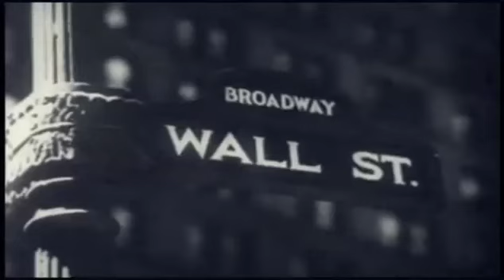The Plot to Overthrow FDR, Major General Smedley Butler, USMC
Major General Smedley Darlington Butler (July 30, 1881 – June 21, 1940), was the most decorated Marine in U.S. history. In November 1934, Butler exposed an attempted military coup d'état led by business leaders to overthrow President Roosevelt, that came to be known in the media as the "Business Plot."

Excerpt from the movie: "The Corporation"